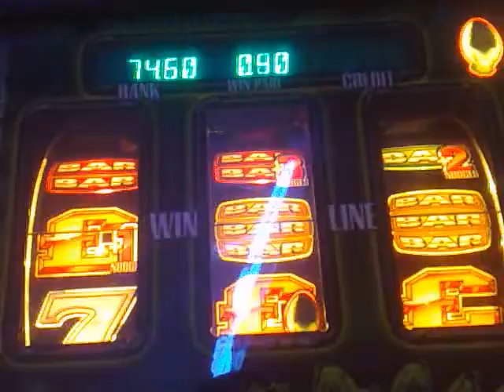Alien 25p play 70 jackpot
next number is 10 then spun for a Bonus for no lose